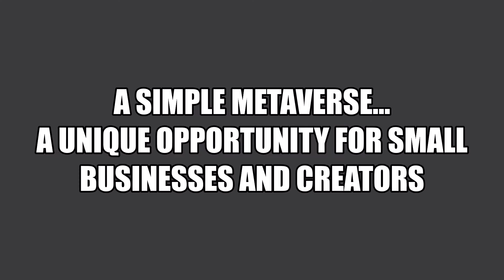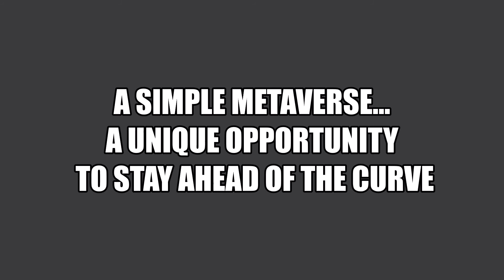Opportunities for Businesses and Creators in a Virtual World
Key Areas:
1. Brand recognition in three dimensions
2. 3D offices as the next step into the future
3. Cost effective virtual alternatives
4. Simple solutions for new creators
5. Flexible customization for your needs
6. Starting in a virtual world is the new "starting in a garage"
7. Help people see your products virtually
8. Live next to customers and fans
9. Stand out in a saturated market